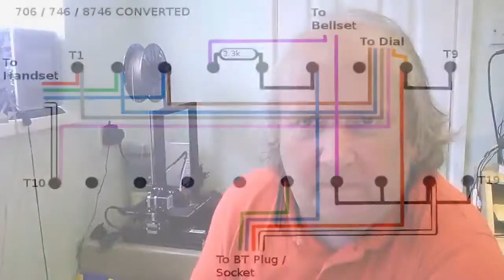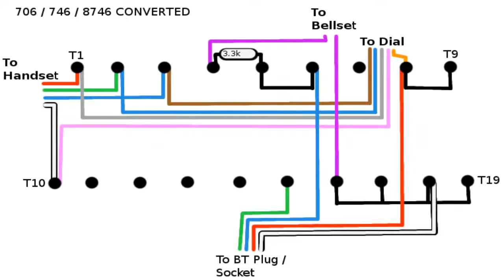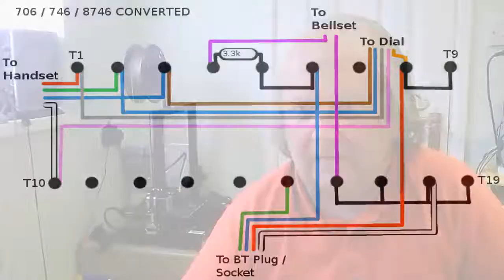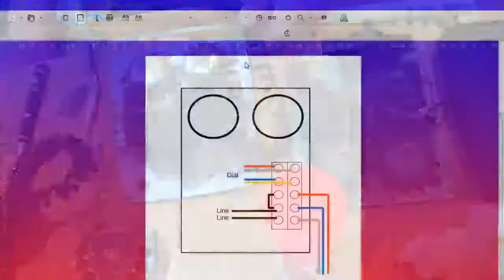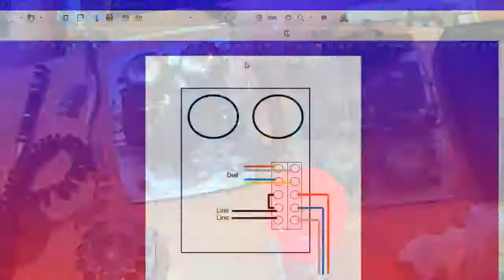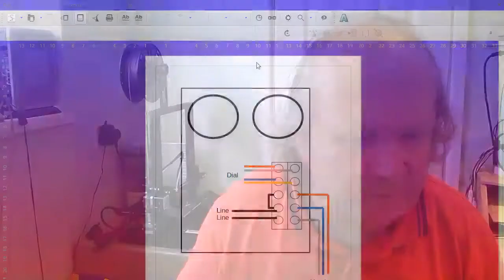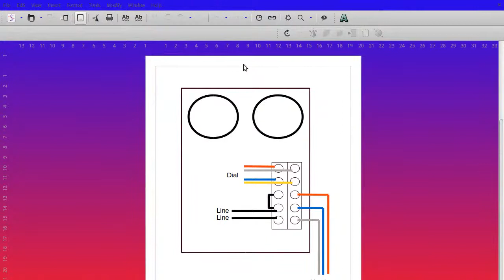Andy's Shed Live S07E25: Restoring Ericsson Bakelite Telephones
In this episode Andy begins the restoration of just some of the old bakelite telephones  he rescued from under a  tarpaulin in a garden a  few years ago.